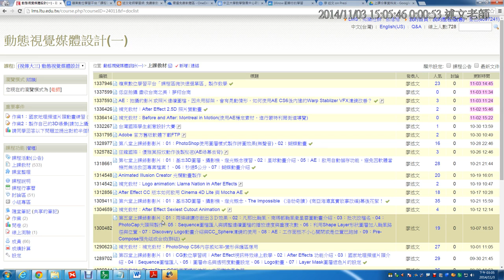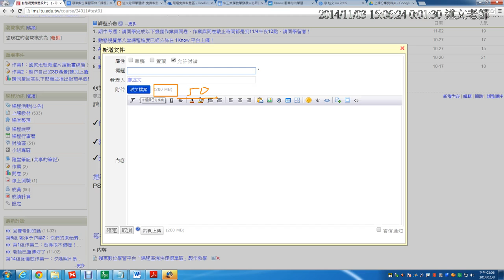04：數位學習平台課程FAQ：在課程活動加入現有教材